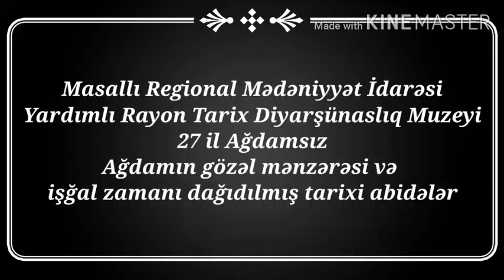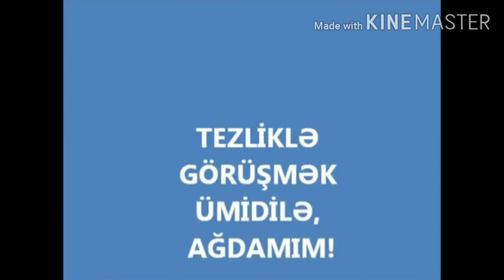Ağdam rayonunun işğal altında olan tarixi abidələr və binaları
Yardımlı Rayon Tarix Diyarşünaslıq Muzeyi